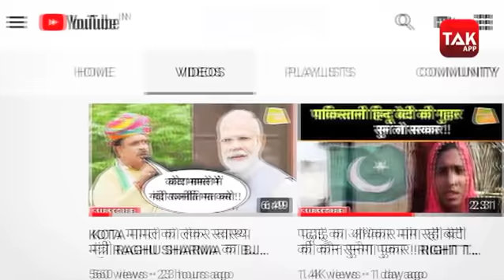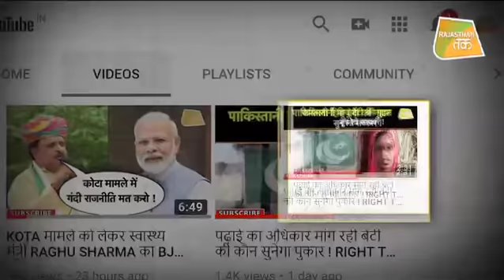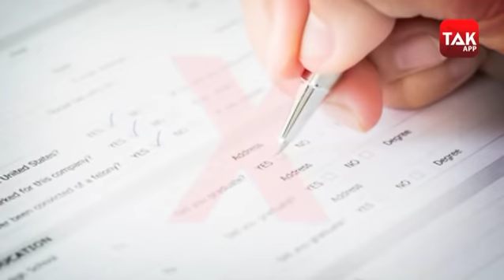सीएम ASHOK GEHLOT ने सुनी पाकिस्तानी हिन्दू बेटी की गुहार !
जोधपुर में पाक विस्थापित हिन्दू दीपा का सपना पूरा करेगी प्रदेश की गहलोत सरकार !